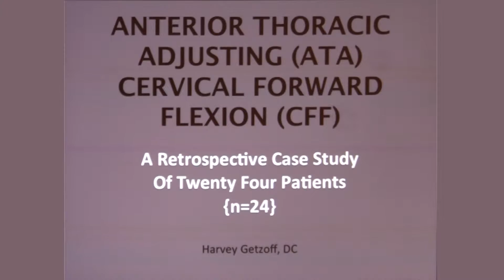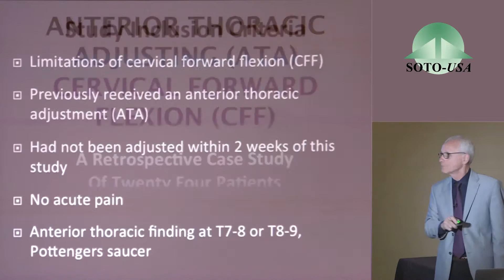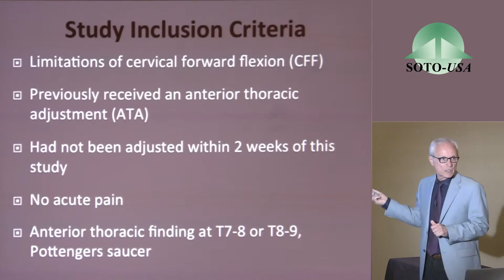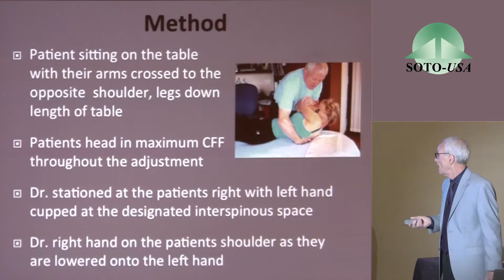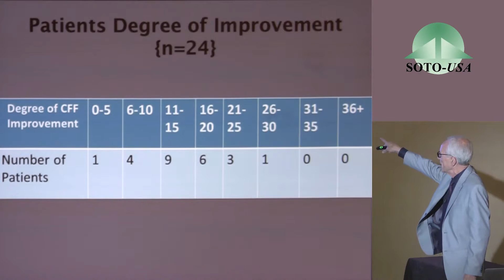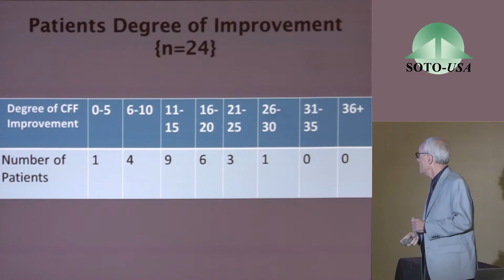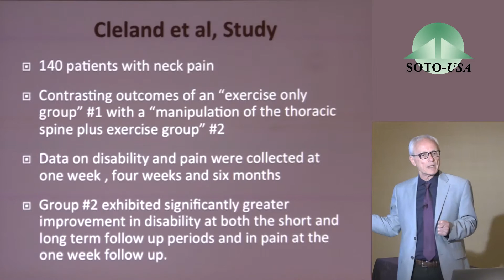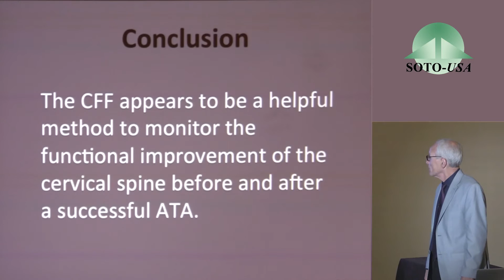Anterior Thoracic Adjusting Cervical Forward Flexion - SOT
Getzoff H. Anterior Thoracic Adjusting and the Relationship to Cervical Flexion: A Retrospective Case Study of Twenty Four Patients. 8th Annual Sacro Occipital Technique Research Conference: New Orleans, Louisiana. May 13-14, 2016:102-107.

Introduction: This paper is a retrospective analysis of how patients presenting with a specific selection criteria, cervical forward flexion (CFF), responded to a one-time anterior thoracic adjustment (ATA) intervention.

Method: The data [n-24] collected in this study was obtained during one office visit. Pre- and post CFF assesments were performed using a goniometer to measure any changes following the ATA intervention.

Results: Twenty-three of 24 patients showed improvement in CFF following ATA with the majority in the ranges of 6-20 degrees.

Conclusion: The CFF assessment appears to be a helpful method to monitor the functional improvement of the cervical spine before and after a successful ATA. The ATA may also appear to improve some cervicothoracic symptoms that accompany limitations in CFF.